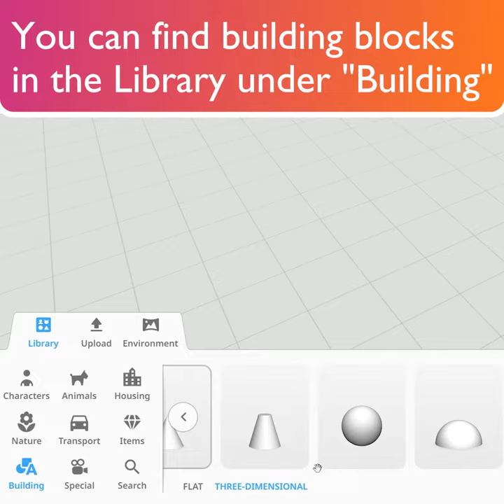Building blocks - CoSpaces Edu Feature Friday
Create absolutely anything in CoSpaces Edu using building blocks!